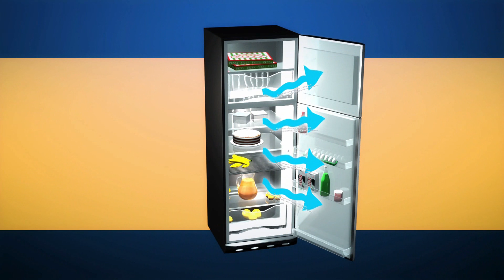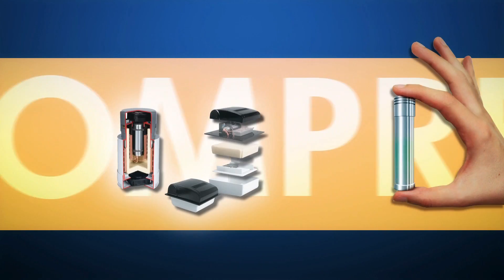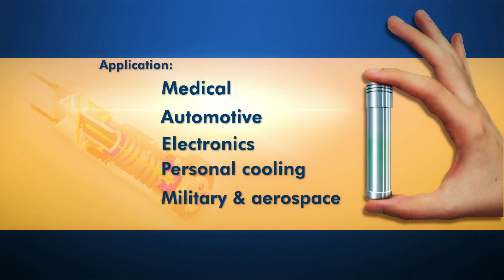Удивительная мощность компрессоров Aspera Embraco | Вектор Холода | Компрессора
Удивительная мощность компрессоров Aspera Embraco
Компания Вектор Холода, занимается поставкой промышленного и коммерческого холодильного оборудования и готова Вам предложить любой товар, связанный с процессами охлаждения:
Для постоянных покупателей работает система гибких скидок. Для получения более подробной информации обращайтесь пожалуйста по контактным телефонам
С надеждой на взаимовыгодное сотрудничество, коллектив Вектор Холода!